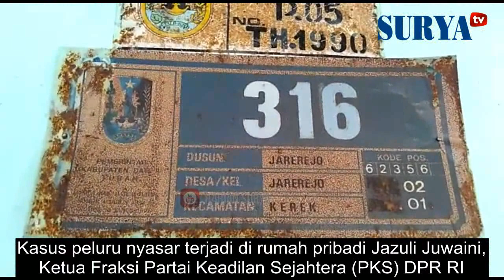POLISI SUKA MELUCU KOK T3MBAK DIRI? - Suasana Pemakaman Bripka Teguh Dwiyatno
“Aku ingin Cium Adikku Buat yang Terakhir”

*Kakak Bripka Teguh Tak Kuasa Antar Kepergian Sang Adik

SURYA |  TUBAN - Titik tak kuasa menahan duka tatkala peti kayu jenazah adiknya, Bripka Teguh Dwiyatno (45), digotong untuk menuju Tempat Pemakaman Umum (TPU) Desa Jarorejo, Kecamatan Kerek, Kabupaten Tuban, Selasa (16/5).

Dengan wajah pilu dan tubuh lemas, perempuan itu bersandar pada tiang depan rumah setelah melewati ritus lewat di bawah kolong peti jenazah.

“Aku ingin cium adikku buat yang terakhir,” teriak Titik. Para sanak menenangkan Titik dengan menuntunnya menjauh dari peti itu. Meski begitu, dia tetap tak mau meninggalkan prosesi penguburan anggota Kompi 1 Batalyon A, Resimen III Pasukan Pelopor yang diduga bunuh diri dengan menembak kepala tersebut.

Ayah Teguh, Ruslan (70), menuturkan, Teguh sempat menghubungi Titik sehari sebelum kabar dia meninggal dunia diterima keluarga. Ruslan mengaku tak tahu isi pembicaraan antara keduanya. Yang pasti, Titik amat berduka akan kepergian Teguh. Dibanding anggota keluarga lain, termasuk istri Teguh, Titik tampak paling sulit mengendalikan rasa duka.

Ruslan tak bisa memprediksi apa yang dipikirkan sang anak sehingga memilih mengakhiri hidup dengan cara cukup tragis. Selama ini, Teguh dikenal pendiam di kalangan keluarga. Teguh, kata Ruslan, tak pernah bercerita bahwa dia punya masalah.

“Dia baik sekali ke famili. Terhadap kawan, dia juga baik sekali,” ungkap pria pensiunan pegawai negeri sipil itu.